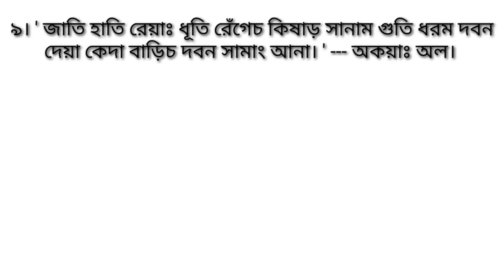Santali short question and answer UG PG NET sem 1st 2nd 3rd 4th 5th 6th programme honours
Santali question and answer for B. A
Santali question and answer for M. A
Santali question and answer for NET